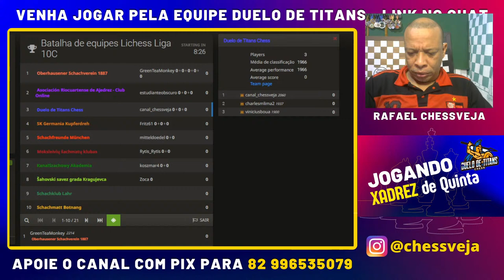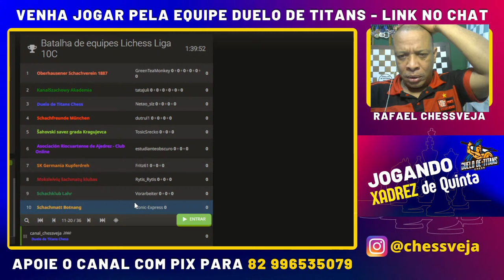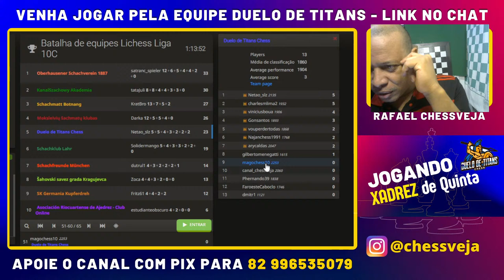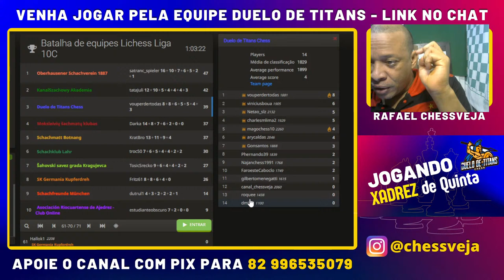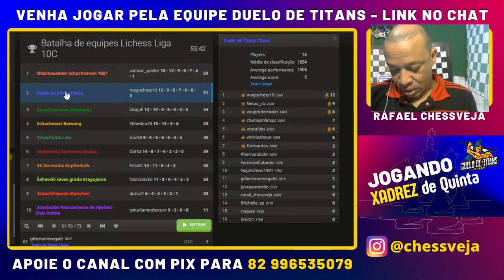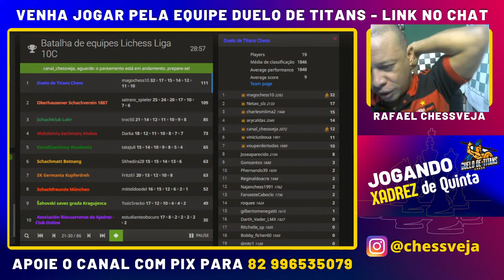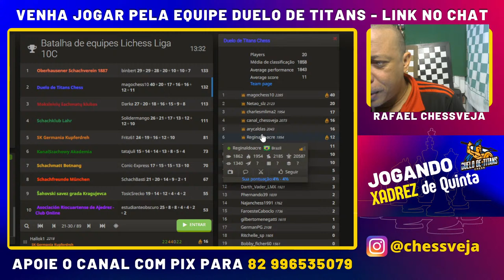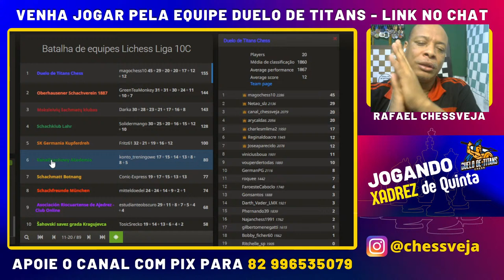Jogando Xadrez com Acréscimo VOCÊ APRENDE MAIS!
Venha aprender xadrez jogando partidas com acréscimo no lichess e vamos juntos embarcar nesta jornada enxadrística.

Este canal fala de xadrez de um modo divertido, mostrando informações sobre torneios, análises de partidas, algumas séries sobre temas variados, fora outros assuntos. Acompanhe nossos vídeos sobre Estratégia, Tática, Aberturas, Meio-jogo e Final. É SEMPRE um bom aprendizado.
O canal busca seguir esses conceitos básicos, abordando estudos de meio jogo e também como planejar e jogar finais elementares. Aqui, você encontra partidas comentadas tanto de grandes mestres como também de meros capivaras. O espaço é de todos.
Seja bem-vindo!